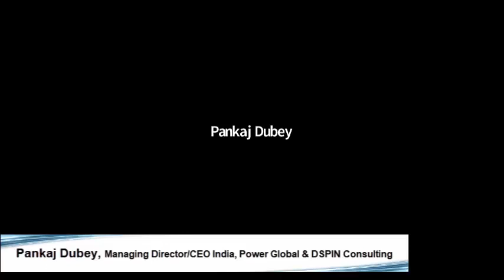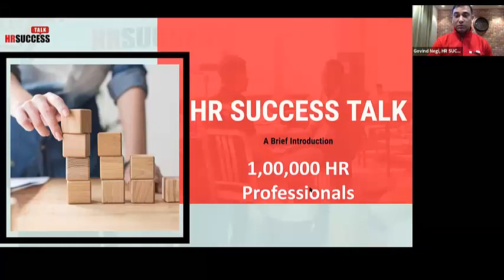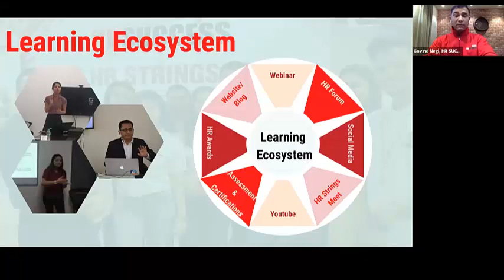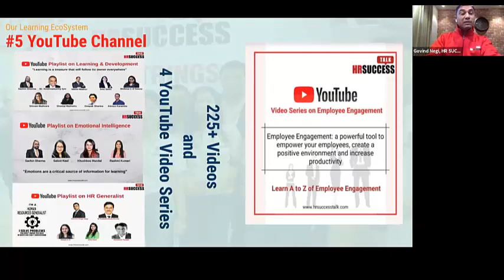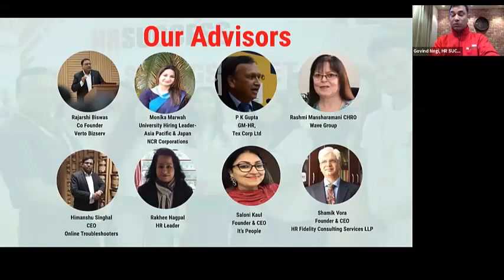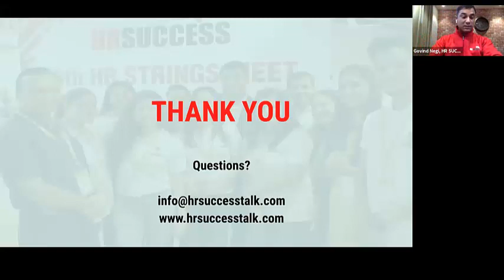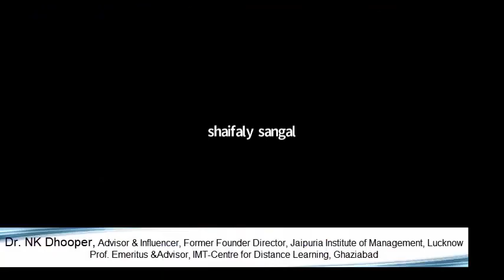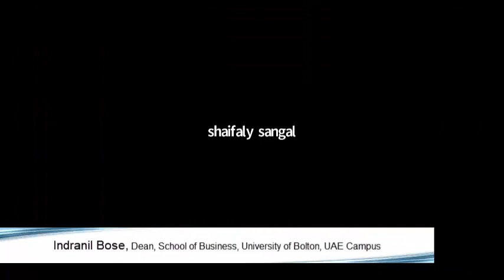The Excellence Award 2020-Case Presentation Kick Off Ceremony